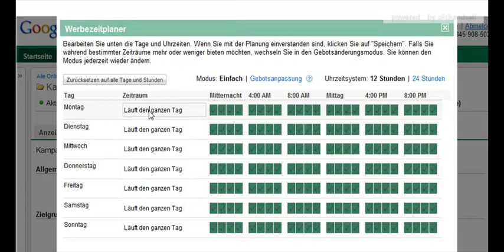Anzeigenplaner Editor öffnen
Machen Sie mehr aus Ihren online Marketing, nutzen Sie den Adwords Keyword Editor. Wir zeigen Ihnen wie's funktioniert.  Hier kostenloses eBook bestellen